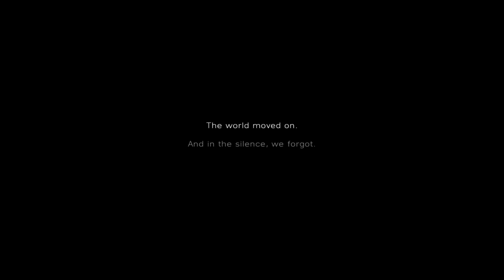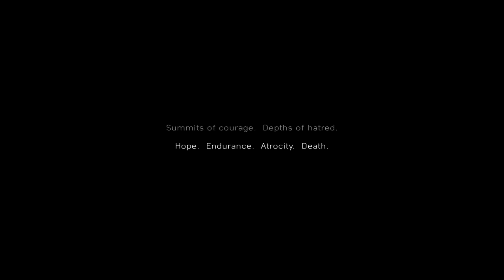Battlefield 5 - Beautiful Prologue Intro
Beautiful Prologue to Battlefield 5